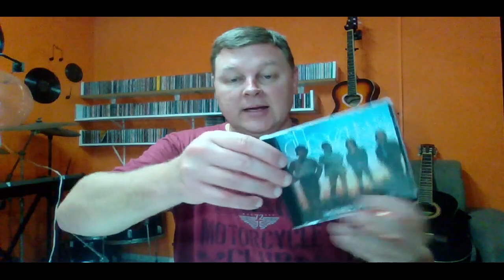Meu top 10 de músicas do The Doors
Neste vídeo, fiz o ranking das 10 músicas que mais gosto do The Doors no momento. Também não foi muito fácil de fazer.
PROGRAMA ROCK PROGRESSIVO E ALÉM

PROGRAMA ROCK LASER
TODO DOMINGO, DAS 20:00 ÀS 22:00 NA RÁDIO PROGSKY

Canal DJ Colors – o Balanço dos Velhos Tempos (montagens com músicas e vinhetas dos anos 80)

Blog – A Máquina de Fazer Sonhos (dedicado ao prog rock)